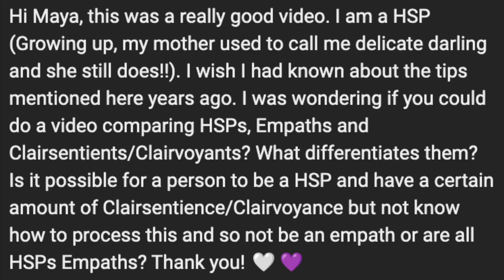HSP, Empath, & Clairsentience — What is the difference?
HSP’s are sensitive to their physical environment. Empaths are natural healers that sense the well being of others. Clairsentience is the ability to clearly feel information that comes from psychic realms.

Thank you all for being a part of The Maya’s Dream community! I am beyond delighted that you are here.